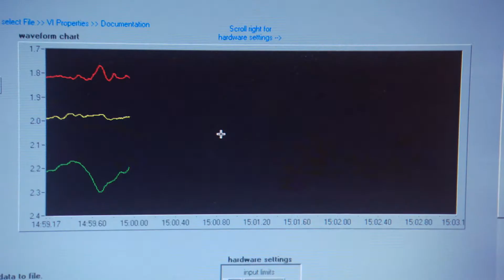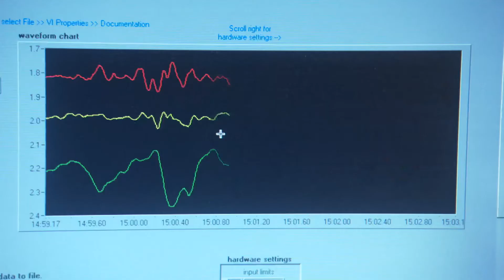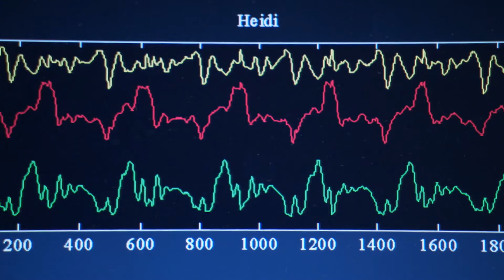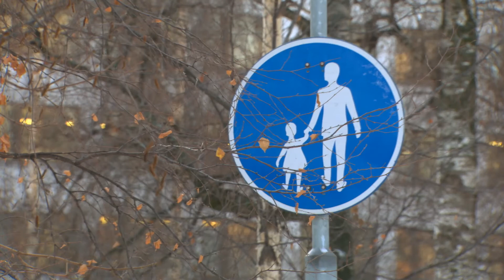A Device That Eradicates Mobile Phone Theft | ExperiMental | Curious?: Science and Engineering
Did you know there’s a device that may eradicate mobile phone theft?

Would you use this device to help protect your phone?

ExperiMental - From Season 1 Episode 5: Hate to cook?  Then you have to meet the head cook for the American military.  His team has developed a way to prepare food using dirty water.  Yuck! We also show you how to extend the reach of your car remote by using your head.

We test the old wives tale, if you sneeze too hard your eyes will pop out.  The answer is reassuring. We’ll demonstrate why you’ll never get sucked out of an airplane door mid-voyage.

Speaking of flying, aeronautical engineers of the future demonstrate why a simple paper airplane is the best.  We also show you why gum takes seven years to digest.  And finally, did you know that ducks quack with an accent?  Stick with us and you’ll hear the difference.

In each episode, we recreate these wacky experiments. They might seem silly but believe it or not many of them have played an important role in genuine scientific research and some of them have ultimately led to surprising scientific breakthroughs or real world applications.  But its not just the science of today we’ll be turning our beady eye upon – we’ll also be running our own Test Department answering important questions like “why does toast always fall butter side up?” or “can you play the bagpipes using helium rather than air?”.